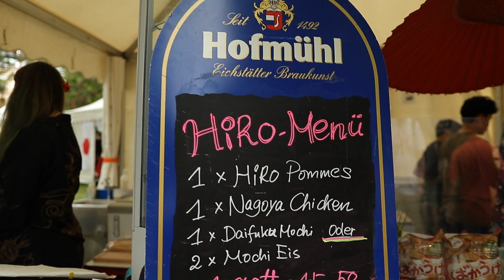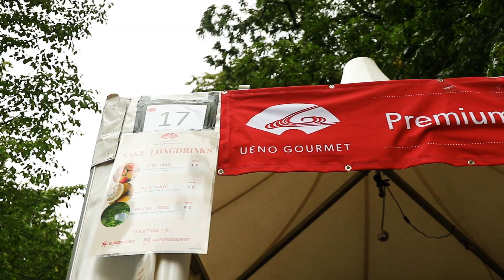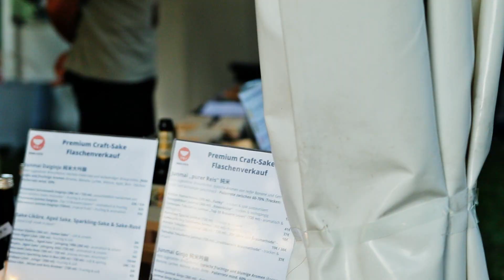Main Matsuri 2023 Offenbach Freitag Teil 2 FULL HD 50FPS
Teil 1 vom Freitag Video also folgt hier Teil 2 und hier geht es auch wieder um das Thema essen, Trinken. Ich hatte sogar Prinzessin Peach vor der Kamera die sich ein bisschen für mich vor der Kamera bewegt hat aber nicht nur sie sondern auch ein paar Händler sowie Künstler habe ich wieder gefilmt. Ganz viel Spaß beim anschauen wünsche ich euch.
►Social-Media:
WILLOW by Sappheiros 🇺🇸 Ambient Chillstep 🍃 (Music for youtube videos).mp3

This song is free to use on YouTube videos but you must include the following credits in your video's description (Copy & Paste):

Background Instrumental Music for Videos | Upbeat Motivational Positive Corporate

Successful and inspirational, bright and positive corporate business composition featuring catchy, modern guitar harmonics, atmospheric piano melodies, a warm bass, smooth synth pads, optimistic staccato strings and an easygoing beat. Perfect for image and TV spots, commercials, corporate videos, advertising, presentations, tutorials, YouTube and more.

● Yes, of course! You can use this track in your video at no cost, but for non-commercial purposes only. Your channel and videos won't be affected in any way. If you want to use this music commercially, in this case you need to purchase a license.

🔊 Artist:

Ian, also known as AERØHEAD is an american music producer with several chillstep, ambient and relaxing songs. He's a music producer since summer 2016. Listen to more songs from him:

Similar Asian songs:
 • Oriental Music (No Copyright)